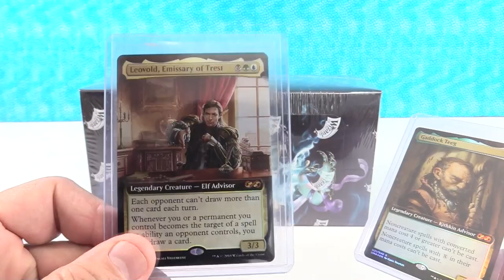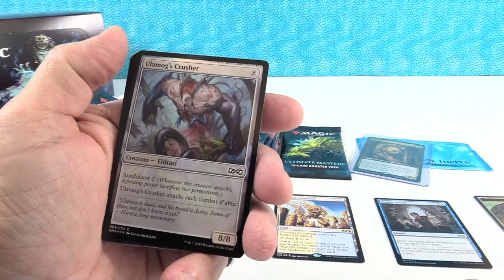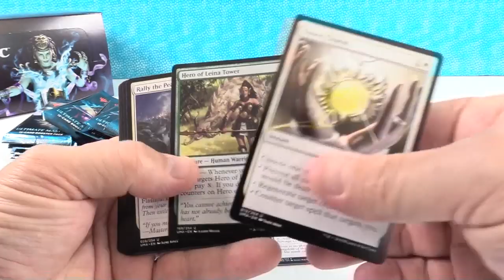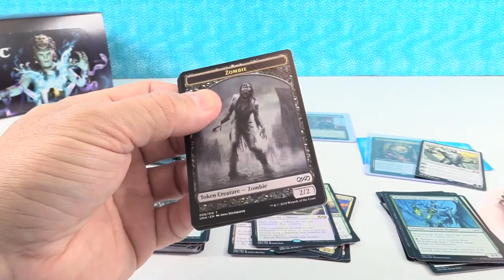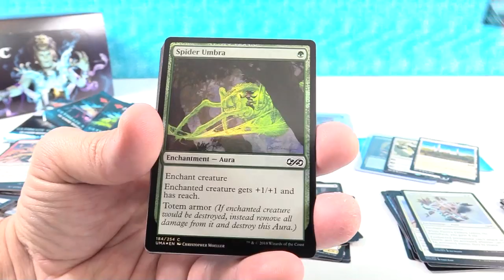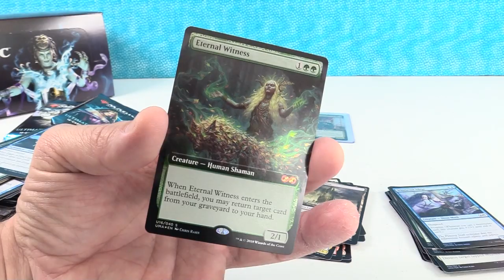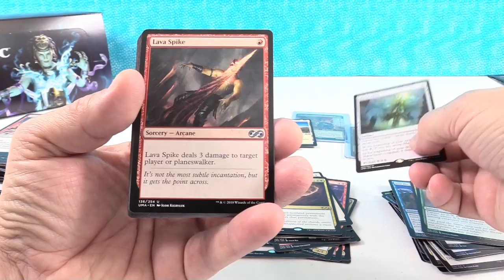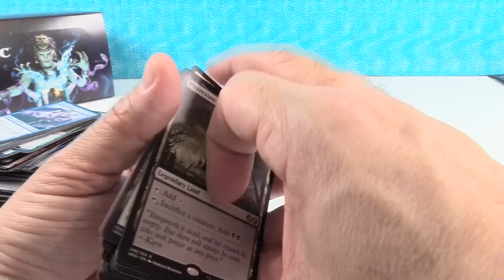Opening Ultimate Masters MTG Magic the Frustrating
Happy Wednesday everyone. Lets join Gaddock Teagg and Leovold and see if we can find some awesome rares or mythics in this box of Ultimate Masters.